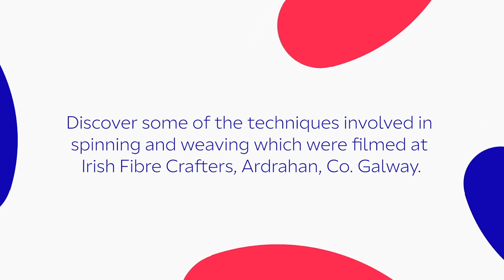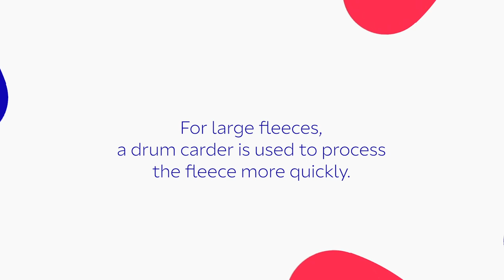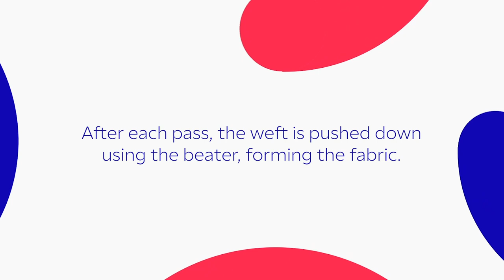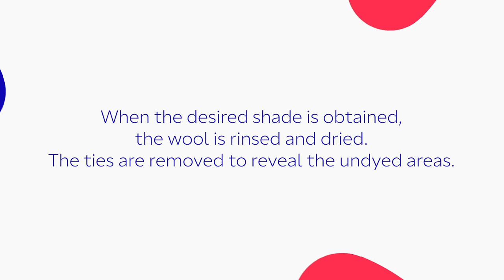Get Ireland Making: The Irish Guild of Weavers, Spinners, and Dyers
As part of Heritage Week 2020, DCCI has teamed up with The Heritage Council to celebrate and showcase our heritage and craft.